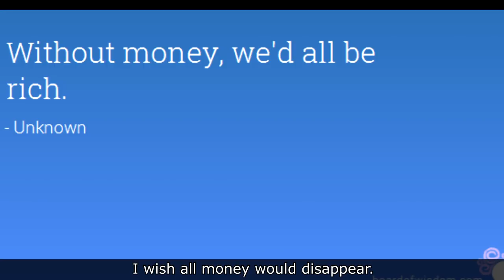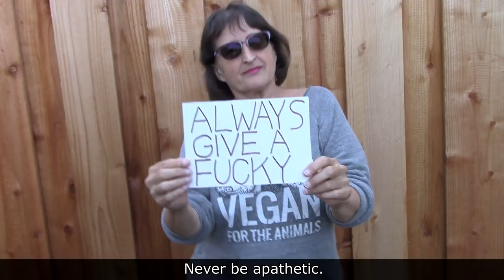Always Give a Fucky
Imagine not caring.
That would fuckin' suck. Oops. I didn't mean to swear.
I'm just glad that I care.
Imagine being cruel.
No fucking way.
Carnist propaganda, I will always disobey.
Imagine being greedy.
I'd rather help the needy.
There's no time for greed while the animals bleed.
I'm glad you're not speciesist.
I am too. End speciesism, that's what we need to do.
Have you always been woke?
Are you making a joke? I'm not woke. I've lots to learn.
For knowledge, I yearn.
I'm a work in progress too. I still make mistakes.
By the way, do you know some people call us snowflakes?
They're just name-calling because they know we're right.
Cognitive dissonance can make people feel uptight.
I hope all animals are liberated soon.
Justice for every being under the moon.
Help individuals who have not been lucky.
Never be apathetic. Always give a fucky.
Being oppressed is very sucky.
Fight for justice for every ducky.
All animals have voices. Some are very clucky.
Some say oink when they're playing in the mucky.
When animals are stuck, help them get unstucky.
Don't hit animals when you're driving your trucky.
I wish that change wasn't something people fear.
I'm glad I changed. Being vegan fills me with cheer.
And of course, being vegan is not enough.
We need to do activism, even when the going gets rough.
For our fellow animals, we need to volunteer.
We need to help all the creatures in the biosphere.
Taking action gives me satisfaction.
The liberation movement is gaining traction.
Let's embrace equality, not domineer.
Away from capitalism, we must steer.
I wish all money would disappear.
A moneyless world would kick our evolution into high gear.
Imagine all beings coming together.
Helping each other to thrive through all kinds of weather.
Imagine everyone working for the common good.
Let's be good listeners and help everyone feel understood.